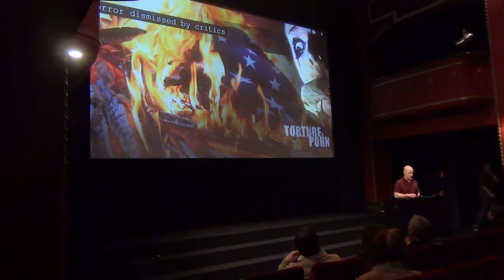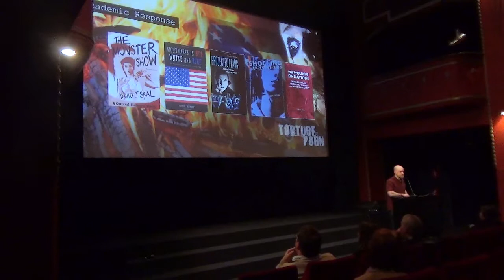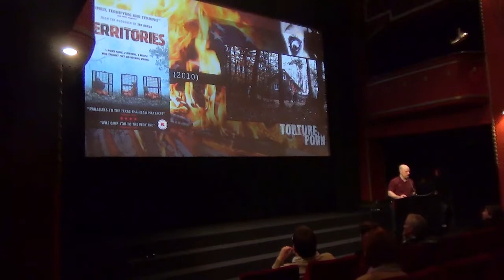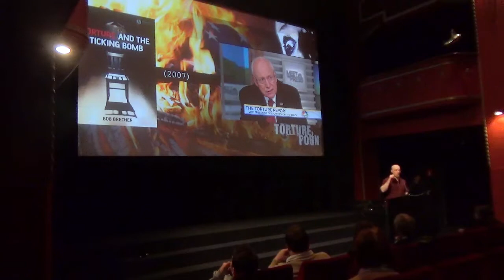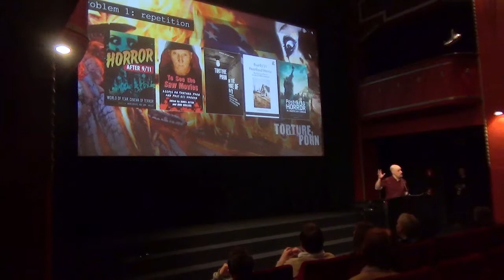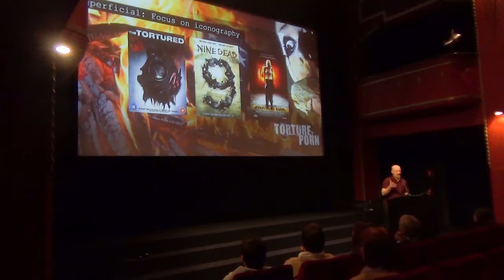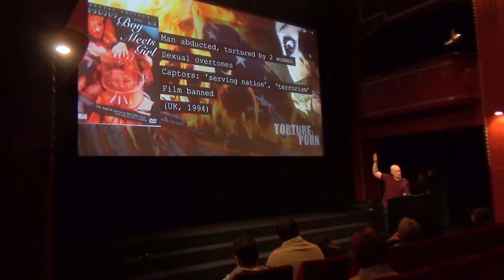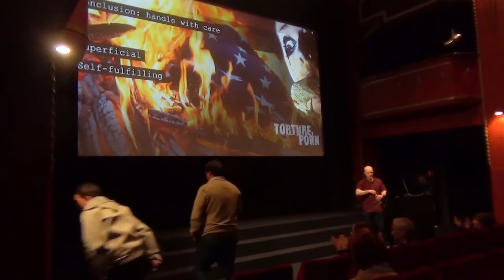4. KURJA POLT: Dr Steve Jones - Torture Porn as Political Allegory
4. KURJA POLT Genre Film Festival

Torture Porn as Political Allegory
Dr Steve Jones (Northumbria University, UK)

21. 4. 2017 / Kinodvor / Ljubljana, Slovenia

Horror films are often dismissed by critics, who presume that fans mainly watch horror films for physical thrills (shocks, jumps, excitement), rather than intellectual stimulation. One common way of defending horror against such accusations is to suggest that beneath the gore, the filmmakers have something serious to say about the real-world; that some horror films have political allegorical subtexts. That defence has been presented in relation to torture porn; a cycle of horror films that focuses on the abduction and torment of the protagonists. Numerous press critics, film-makers, and academics have sought to defend films such as Saw and Hostel by suggesting that torture porn movies pass comment on the War on Terror, encompassing 21st century terrorism, 9/11, the Abu Ghraib scandal, and the Bush Administration’s torture sanctions. However, there are a number of problems with this defence. First, this political allegorical reading has been repeated so often that it has become the single answer as to why torture porn is significant, meaning that little attention has been paid to the wide diversity of torture porn films and the variety of reasons that they are interesting. Second, many of the published political readings are far too blunt, making crass comparisons between the films and real-world events that do not reveal anything significant about either the films or the political situation. These scholars have also routinely ignored the fact that sadistic, intentional violence is one of horror’s staple themes; torture is not what makes “torture porn” unique. This presentation argues that although political allegorical readings of films can be interesting and valuable, unless the technique is approached with care, it can also lead to self-fulfilling, superficial interpretations.